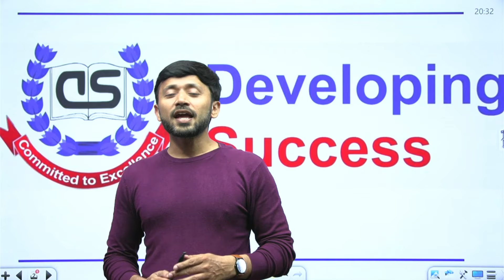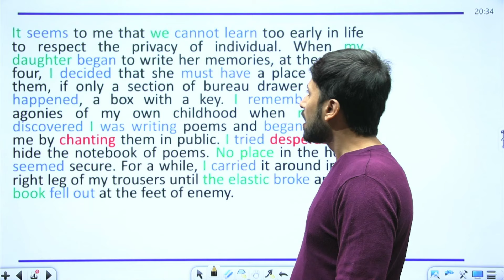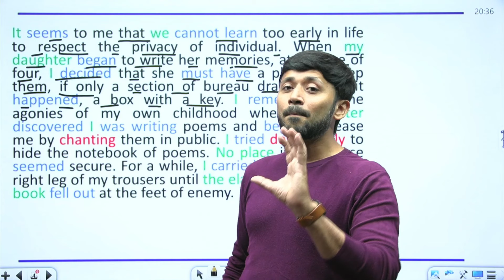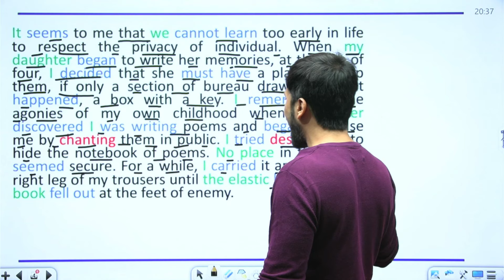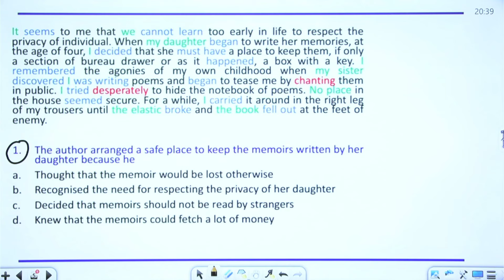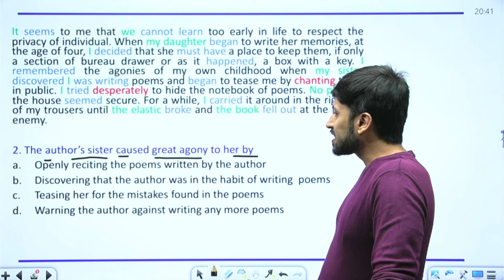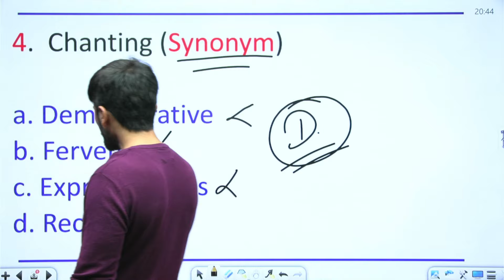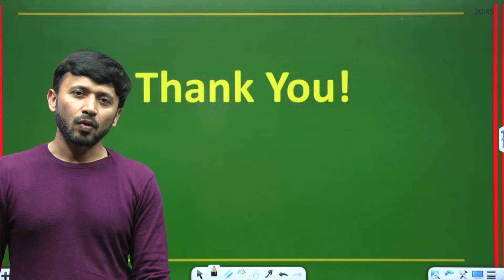Reading Comprehension | SSC CGL, CHSL, CDS, CPO | Parth Sir